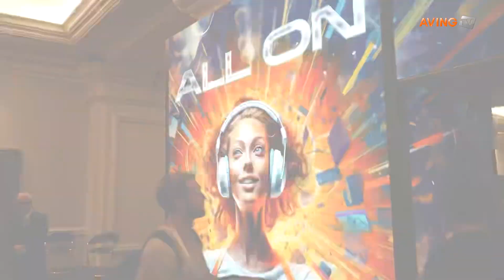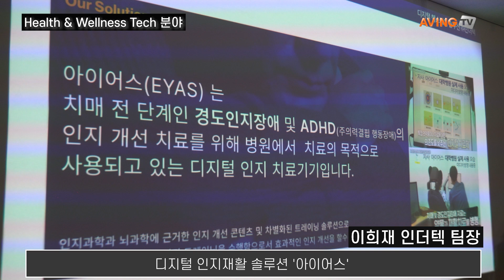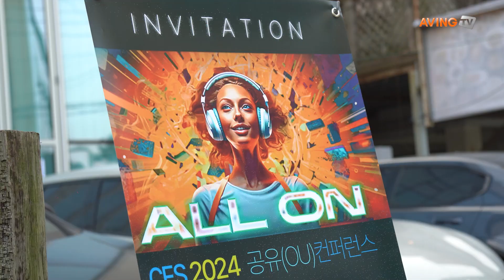[CES2024 공유(OU) 컨퍼런스] 김기대 에이빙뉴스 발행인, “올해 CES 테마인 All On은 인류가 기술 위에 존재한다는 걸 의미... 인류와 기술 맞닿아 있지 ...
글로벌 미디어 채널 에이빙뉴스가 지난 1일(목)부터 2일(금)까지 이틀간 서울시 서초구 소재 MIK 베이스캠프에서 ‘CES 2024 공유(OU) 컨퍼런스’를 진행했다.

19년째 CES 현장을 취재하고 있는 에이빙(AVING)뉴스는 이번 컨퍼런스를 통해 CES의 생생한 현장 소식은 물론, CES 2024를 관통하는 키워드를 통해 스타트업의 생존 전략 등을 공유했다. 이번 행사에는 총 100여 명이 참가했으며, CES 2024 참가기업 및 협력 기관 등 주요 인사들과 국내 다양한 산업 분야 관계자를 초청했다.

첫 순서로는 테너 김정규가 ‘AI와 함께하는 공연’을 테마로 스페셜 파트너인 이모션웨이브의 인공지능 플랫폼 ‘리마’의 반주에 맞춰 ‘오 나의 태양(오 쏠레 미오)’과 ‘유 레이즈 미 업(You Raise Me Up)'을 공연하며, 이번 CES 2024의 주요 화두로 꼽힌 ‘인공지능(AI)’ 시대를 체감케 했다.

이어 스페셜 세션 1일 차에는 ▲지오그리드 ▲인더텍 ▲인셉션랩 등이 2일 차에는 ▲누비랩 ▲럭스나인 ▲에이제이투(AJ2) ▲위로보틱스 등 CES 2024에서 괄목할 성과를 남긴 기업들이 발표를 진행하며, 이를 통해 CES에 출품한 제품과 기술, 그리고 전시 현장에서 달성하고 획득한 성과 및 인사이트를 공유했다.

마지막 행사는 CES의 산증인 김기대 에이빙(AVING)뉴스 대표이사 겸 발행인의 키노트로 진행됐다.

김기대 발행인은 직접 제작한 비즈니스 트렌드 영상 발표와 함께 CES를 통해 창출된 ‘A.V.I.N.G’ 키워드를 바탕으로 전반적인 산업·업종·업태·사업 분류를 아우르는 의제를 제안하고, ‘철기시대에서 디지털 시대로의 거대한 전환’에 대한 인사이트를 제시했다. 그 일환으로 시대를 관통하는 혁신 기술과 이를 통해 글로벌 산업계가 주도할 트렌드와 변화를 역설했다.

김 발행인은 “저는 올해로 19년째 저널리스트 신분으로 CES를 취재하면서, CES를 인류 역사의 흐름을 통찰할 수 있는 장으로 보고 인문학적 관점에서 탐구해 오고 있다. 특히 기술과 시장의 변화를 통해 권력이 어떤 방향으로 이전되고 있는지에 주목하고 있다”라며 “인간들이 개발한 혁신 기술이나 도구들은 결국 생각이라는 에너지를 바탕으로 창작됐고 그 기술과 도구들이 인류 역사를 변화시켜 왔다. 석기-청동기-철기-디지털기로 진화돼 온 인류 문명의 발전 과정이 그러한 사실을 잘 증명해 주고 있다”고 운을 띄웠다.

인류가 스마트폰이라는 디지털 도구를 본격적으로 사용한 기간은 불과 10년 남짓으로, 인류 역사 전체에서 10년이란 세월은 먼지 크기에 불과하다. 그런데 이 기간 인류 문명은 스마트폰 탄생 이전의 전체 역사보다 더 많이 변화했다. 이에 대해 김 발행인은 “산소가 없으면 인간이 살 수 없듯이, 스마트폰이 없으면 살아갈 수 없는 세상이 됐다. 최우선 기본권인 생존권은 물론 프라이버시권, 재산권까지도 스마트폰에 의해 컨트롤된다. 그런데 챗GPT로 대표되는 AI 기술의 발전 속도를 감안하면 앞으로 4~5년 사이 스마트폰이 촉발한 변화보다 더 큰 인류 문명의 변화가 닥치리라 예상된다”고 강조했다.

이어 그는 “이번 CES의 테마는 ‘올 온(All On)’으로, 기술 위에 인류가 존재한다는 의미로 읽힌다. 이제는 인류가 기술과 맞닿아 있지 않으면 생존할 수 없을 정도로 기술은 우리 삶의 중심을 차지하고 있다. 이를 조금 다르게 바라보면 우리 인류 전체가 기술이란 거대한 판 위에 올려져 있고, 그 판이 어떻게 움직이느냐에 따라 인류 전체의 미래와 운명이 결정될 수도 있다는 해석이 가능하다”고 설명했다.

이렇듯 기술이 이제 권력의 핵심이 됐으며 김 발행인은 컴퓨터 언어로 무장한 기술 권력을 ‘디지털 메이슨(Digital Mason)’으로 명명했다. 아직 세상에 알려지지 않은 천재적인 디지털 기술자들, 그리고 우리가 익히 알고 있는 스티브 잡스, 일론 머스크, 샘 알트만, 마크 저커버그 같은 이들이 바로 디지털 시대의 석공인 ‘디지털 메이슨’에 해당한다.

이들은 시장에서 새로운 권력을 창조하고, 이를 전 세계 소비자들에게 나눠주고 있다는 점을 강조한 김기대 발행인은 이어 CES를 지혜롭게 보는 관점으로서 ‘A.V.I.N.G’을 제시했다. 구체적으로 △Age: 시대 흐름을 읽으며, △Value: 가치가 어디에 있는지 찾아보고, △Inspiration: 생산적인 영감을 얻어야 하며, △Navigation: 어느 방향으로 가야 하는지 확인하고, △Global: 글로벌 시장을 학습하고 분석해야 한다고 제안했다.

아울러 5 Impacts로서의 ‘A.V.I.N.G’ 키워드로 △AI △Visual △Interface △New wave △Game changer를 제시했다.

마지막으로 김기대 발행인은 MIK 베이스캠프의 4월 개국을 예고했다. 그는 “스타트업을 위한 공유 공간이 될 MIK 베이스캠프에서는 스트리밍으로 송출하는 전용 방송국의 역할을 하게 되며, 스타트업은 이 공간을 전 세계 글로벌 시장을 공략하는 기지로 쓸 수 있을 것”이라며 “개국 시기에 맞춰 앞서 언급한 키워드에 대해 상세하게 말씀드리는 ‘오픈 컨퍼런스’와 네트워킹 파티를 진행하고자 한다.”고 전했다.

한편, 이번 행사는 에이빙뉴스와 함께 지오그리드, 인더텍, 인셉션랩, 누비랩, 럭스나인, 에이제이투, 위로보틱스가 공동 주최했다.